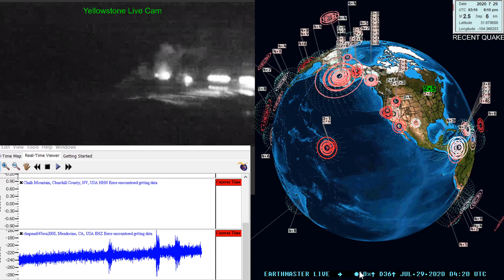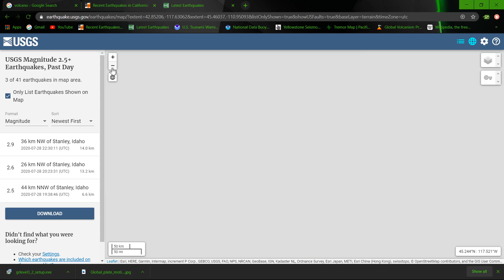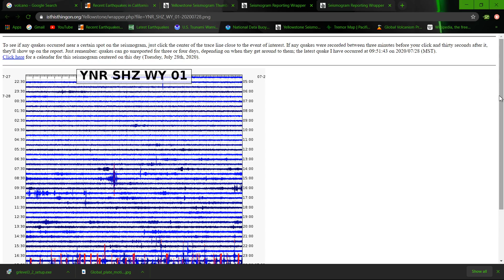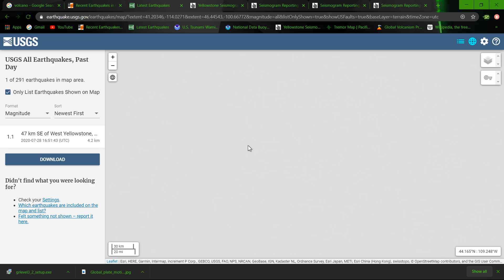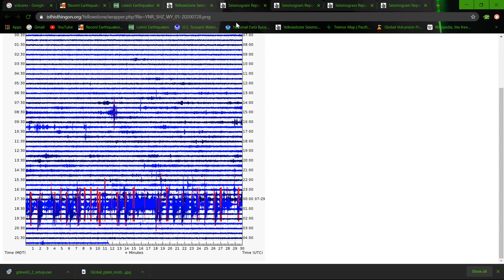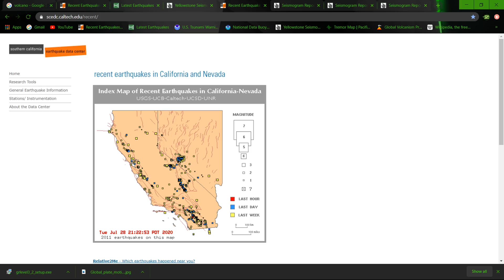Earthquake update video for Tuesday night 7/28/2020